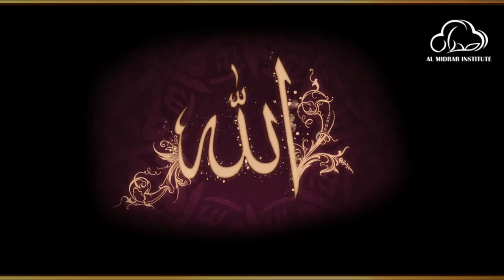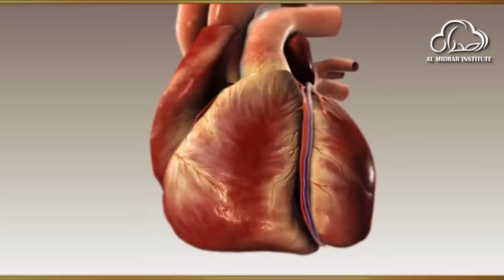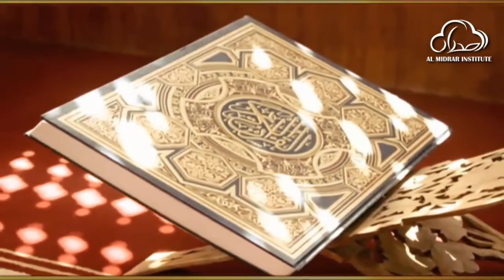Battle of Perceptions by Shaykh Atif Ahmed | Motivational Urdu Reminders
Motivational Reminder: Battle of Perceptions انسان كی فطرت
by Shaykh Atif Ahmed

Almidrar.com
FB.com/almidrar